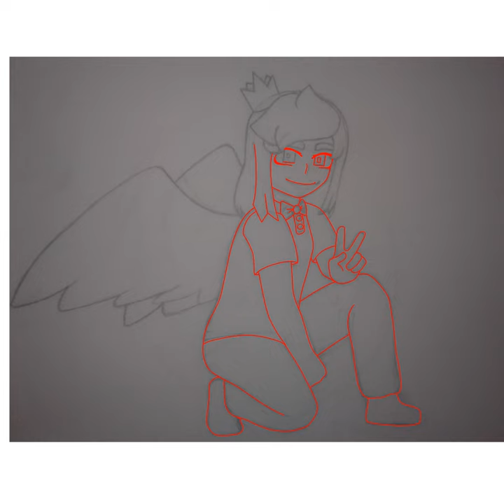the attempt to line-less art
someone once commented on the post on Instagram that they liked how I did it and it made me happy
so far I don't get comments like that from randoms anymore but mmm yeah